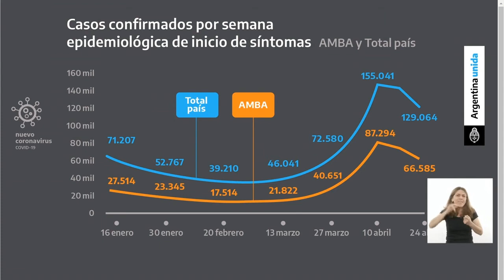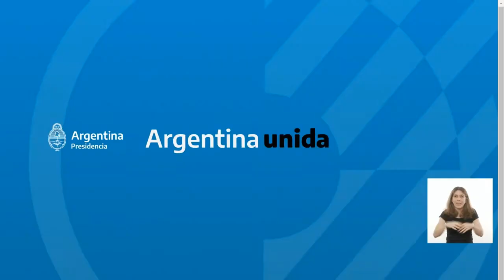Coronavirus COVID-19 - Anuncio desde Casa Rosada.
"DEBEMOS HACER UN NUEVO ESFUERZO".
ALBERTO FERNÁNDEZ: "DEBEMOS CONTINUAR CON LAS MEDIDAS: EL VIRUS CIRCULA TODO EL DÍA. HAY QUE QUEDARSE EN CASA A LA NOCHE Y DE DÍA SOLO SALIR SI ES IMPRESCINDIBLE"